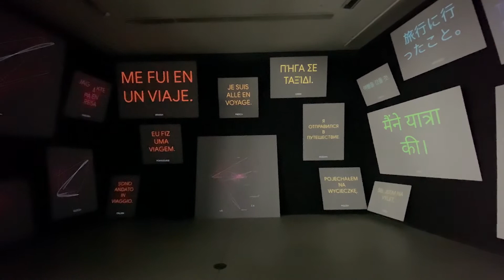21_21 DESIGN SIGHT「トランスレーションズ展 ― 『わかりあえなさ』をわかりあおう」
21_21 DESIGN SIGHT「トランスレーションズ展 ― 『わかりあえなさ』をわかりあおう」
2020年10月16日（金）～2021年3月7日（日）

言語に限らず、手話やジェスチャーなどの身体表現、さらには人と動物そして微生物とのコミュニケーションに至るまで、さまざまな「翻訳」のあり方を提示する作品を紹介する展覧会です。